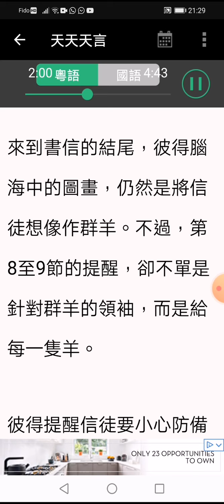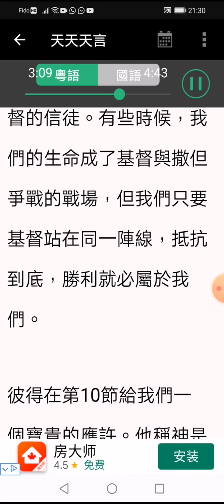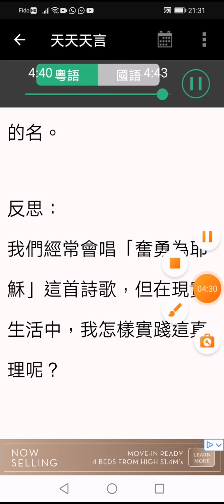2020年10月5日 彼得最後的囑咐